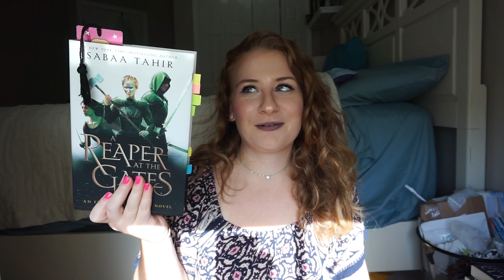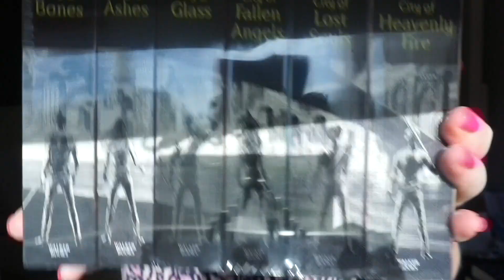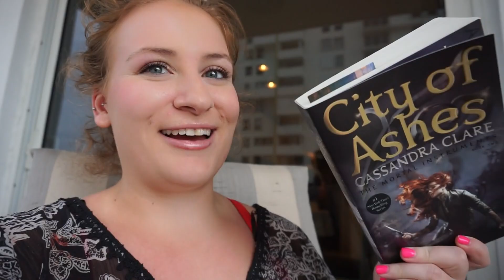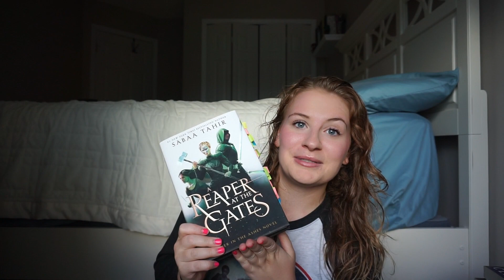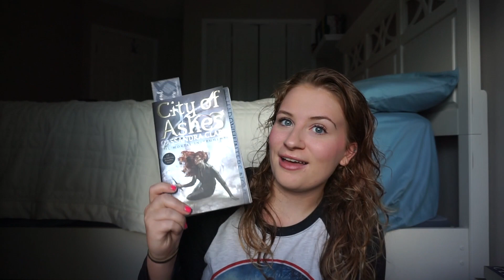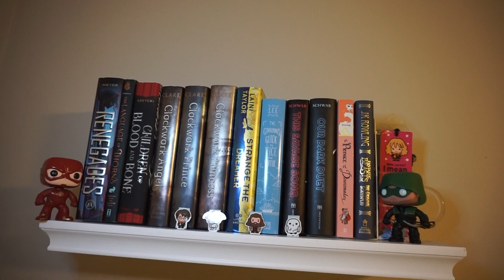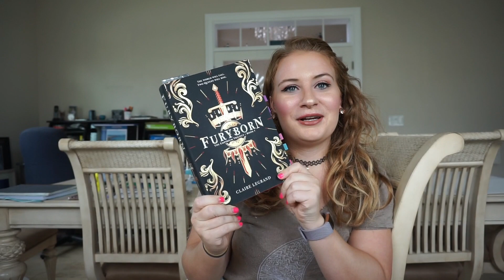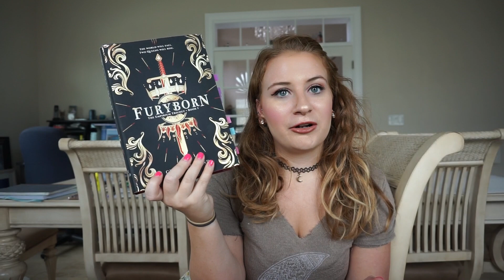BOOKMAIL MISHAPS, FIREWORKS, BOOKSHELF ORGANIZATION | Reading Vlog July 2nd July 8th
A fun filled bookish week! 🌸